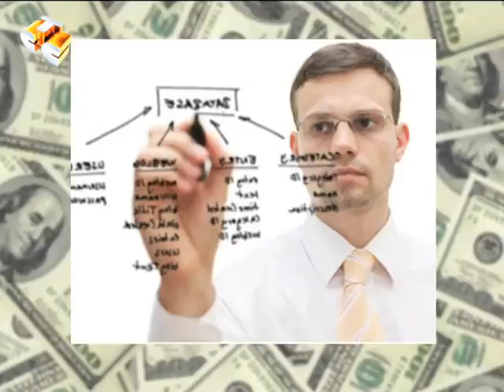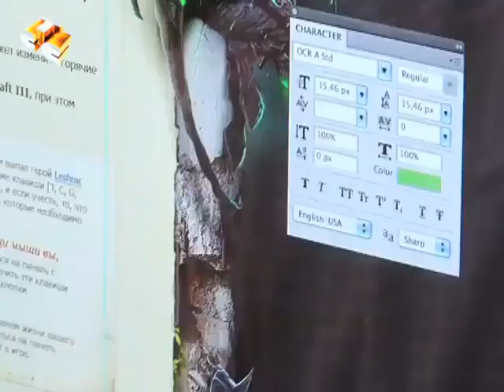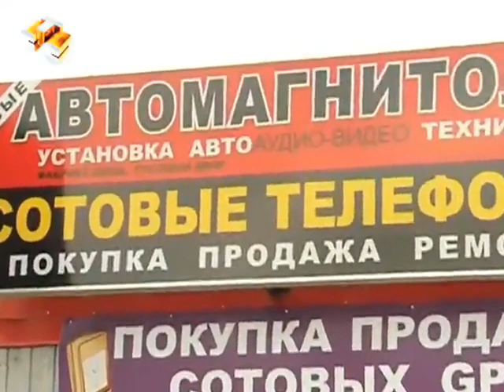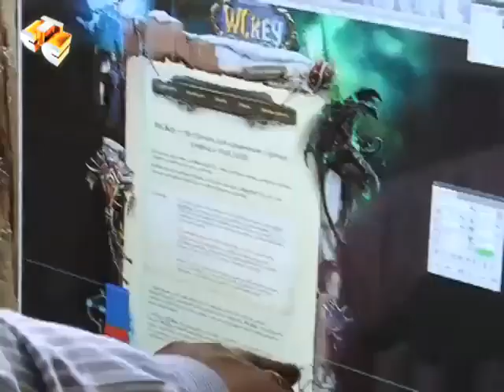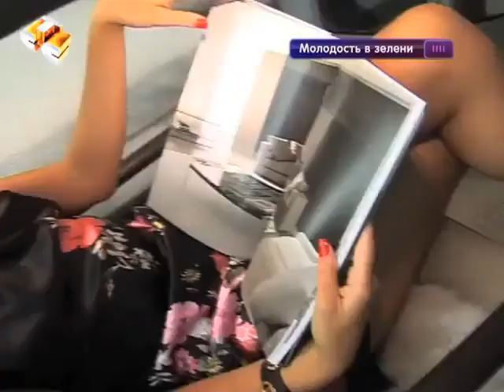Молодые миллионеры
Богатыми и успешными сегодня становятся те, кому нет и 25 лет. Собственный ум и инновационные технологии приносят целые состояния. Как попасть в список молодых миллионеров? Смотрите это видео
ОТ АВТОРА:
БлагоДарю Бога за тот поток, который идет через меня. БлагоДарю каждую душу, кто посмотрит это видео. БлагоДарю Вас за Ваши ❤️ комментарии и вопросы под видео. БлагоДарю за то, что делитесь и применяете практики в жизни. С Богом!

Меня зовут Михаил Киль. Моя миссия: принести максимальную пользу этому миру через пробуждение и улучшение жизни людей, раскрывая их потенциал и осознанность.
БЛАГОДАРНОСТЬ:
Если у Вас пойдёт поток от сердца ❤️, то Вы всегда можете поблагодарить, отправив любую сумму по Вашему усмотрению по реквизитам ниже:
Рекомендую добавить меня в других сетях:
ПОМОГАЮ ЛЮДЯМ:
+ Быть всегда в ресурсном состоянии, избавиться от стресса, лени, апатии, увеличить эффективность.
+ Выйти из депрессии, нервоза, разобраться с хронической усталостью, стать уверенным и заряженным.
+ Увеличить доход от х2-х3.
+ Управлять своими эмоциями, мыслями и чувствами.
+ Понять, где выгораешь и как это изменить.
+ Построить здоровые отношения со всеми.
+ Убрать ограничивающие убеждения, которые мешают жить.
+ Раскрыть потенциал, понять предназначение и определиться в выборе истинных целей на жизнь.
ЧЕМ МОГУ БЫТЬ ПОЛЕЗЕН:
* Консультирую по мотивации, личностному росту и эффективности, целеполаганию и самосовершенствованию, ресурсному состоянию, прокачке личной энергии, бизнес инструментам.
* Раскрываю потенциал и помогаю распаковать личность, найти предназначение и гениальность, увидеть сильные и слабые стороны и понять куда двигаться, что делать, а что лучше делегировать.
* Провожу индивидуальные и групповые онлайн обучения по развитию личности, где даю инструменты позволяющие формировать новые полезные привычки и эффективные установки мышления.
КОНСУЛЬТАЦИЯ (ОПЛАТА ПО СЕРДЦУ):
На консультации мы выявим твои точки роста, найдем эмоциональные барьеры, которые мешают на пути к твоему личному счастью и устраним их. Найдем пути решения и пропишем пошаговый план по достижению твоей мечты.

Для записи на консультацию пиши в личные сообщения Вконтакте или Telegram с пометкой «Мечта». Буду рад быть полезным!
Хотите стать более успешным и богатым? Хотите избавиться от психологических проблем и достичь лучших результатов в жизни? Хотите обрести целостность и счастье, осознать смысл жизни, пробудиться и жить сердцем в гармонии и балансе? Здесь вы найдете множество советов и упражнений, которые помогут вам развить способности и достичь лучших результатов в карьере и личной жизни.

Михаил Киль — практик с 20-летним опытом по психологии, личностному росту, мышлению и энергии. Успешно совмещает духовные знания с материальным миром. Помог 4000 людям стать лучшей версией себя. Эксперт в ТОП (телесно-ориентированной), СВП (системно-векторной) и ТВП (трансцендентальной ведической) психологии.

На этом канале Михаил Киль делится опытом и знаниями, которые помогут вам преодолеть препятствия и достигнуть целей. Вы научитесь использовать силу разума, души и тела для достижения наивысшей производительности и избавления от стресса и психологических проблем.

🔔 Так что не упустите свой шанс стать лучшей версией себя!